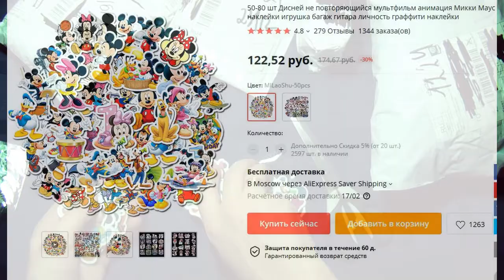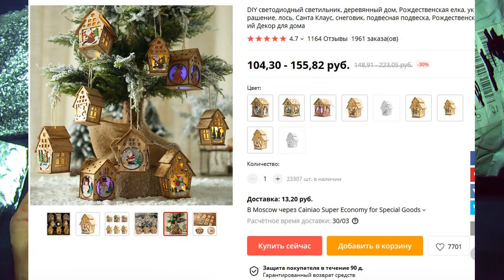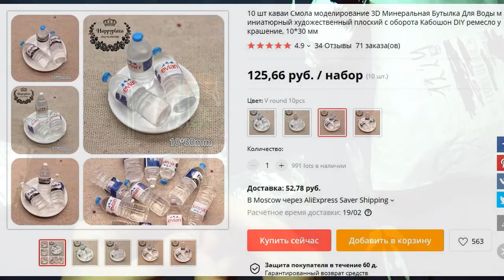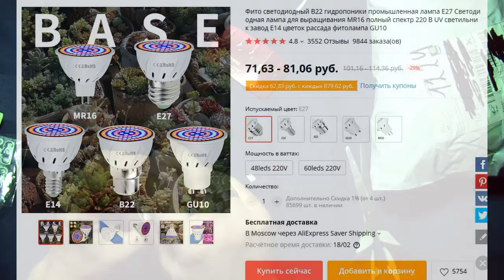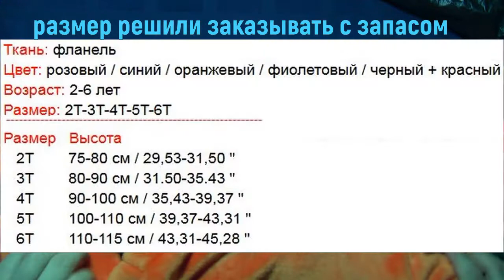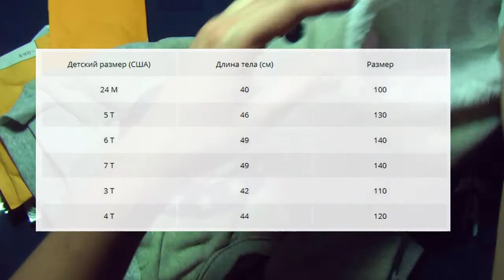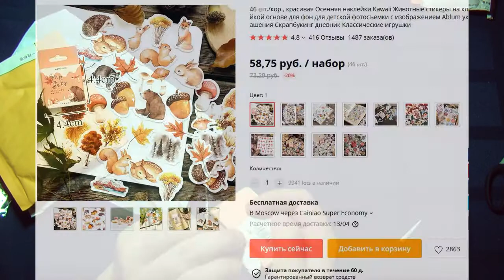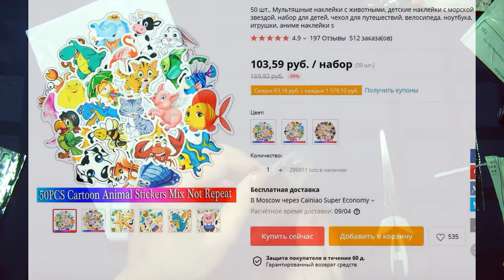Четырнадцать посылок с AliExpress! Посылки с Китая_17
Вместе с Вами распакую несколько посылок с AliExpress и посмотрим, что пришло.
По некоторым товарам сразу поделюсь результатом использования: наклейки стикеры классные клеятся и держатся отлично, аккумуляторы заряжены наполовину, рождественский домик сразу стоит сажать на клей,